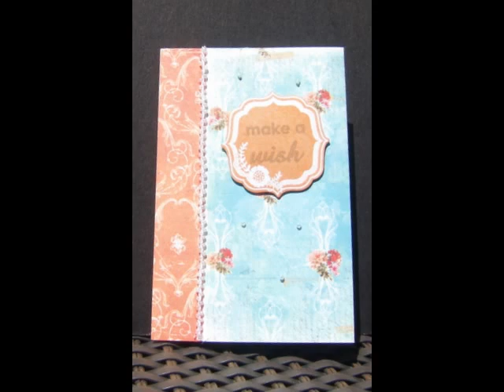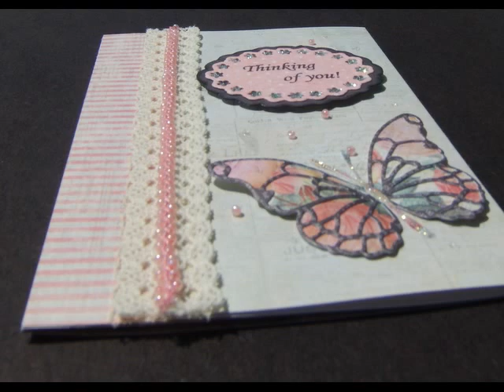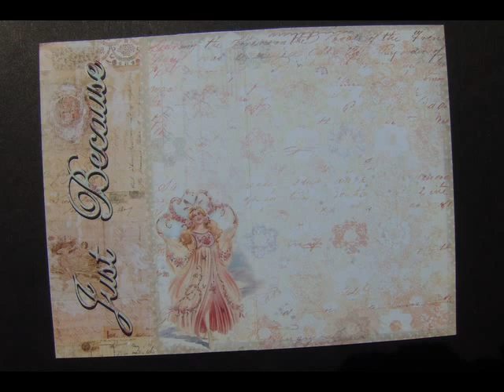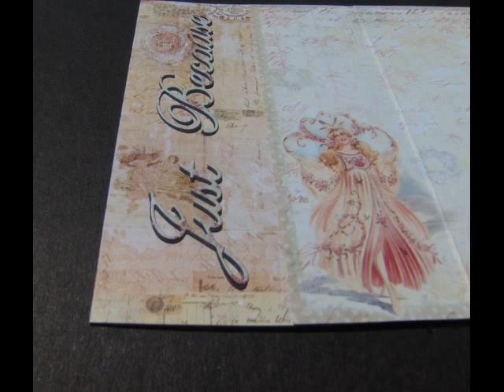Prima Cards 4x6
All of the paper is from Prima's 6x6 pads. 1. Zephyr; 2. Something Blue; 3. Stationer's Desk; 4. Cartographer; 5. Princess; 6. Free Spirit. Also used Fiskars -- Birthday Cheer stamp set, Versafine Onyz black; Cherry Lyn Dies -- Get Well Soon and Just Because; Spellbinders -- Venetian Accents; Lifestyle Crafts -- Branch; Sizzix Bird w/ Leaves and Flower.